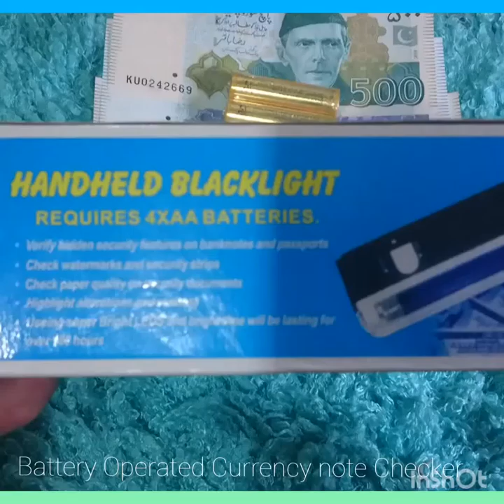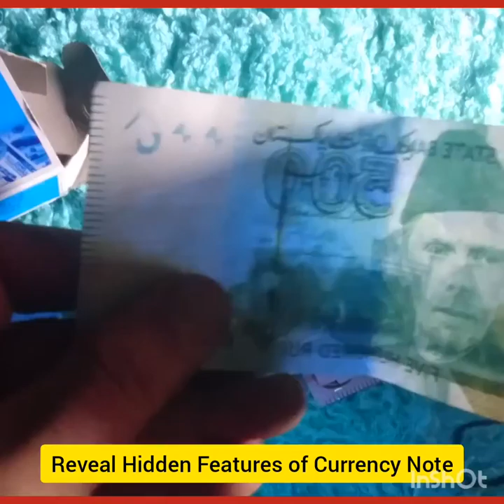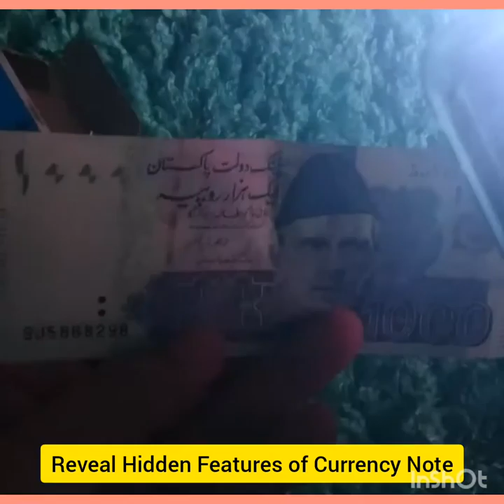RizClick Battery Operated Ultra Violet Portable Currency Note Checker with Torch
Shows Hidden Features which Glow in UV Light
Includes a Built-in Torch and Carry Handle
Requires 4 x AA batteries (not supplied)
Suitable for Most Currencies
Ideal for Festivals, Events and Mobile Outlets